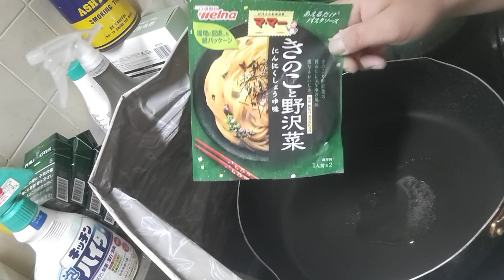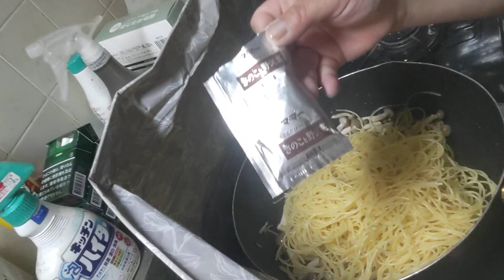おっさんの晩ごはん〜きのこたっぷり納豆野沢菜パスタ🍝(=^・^=)